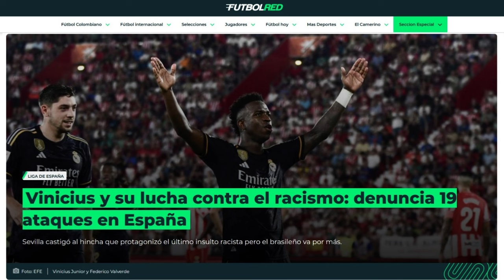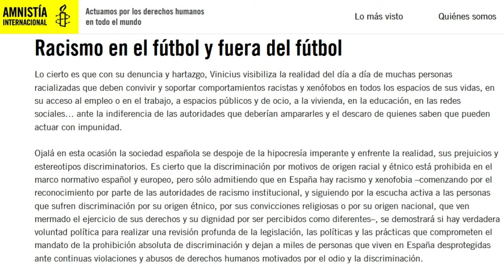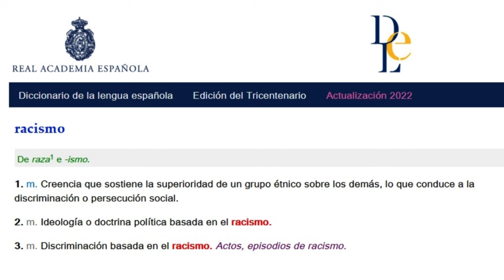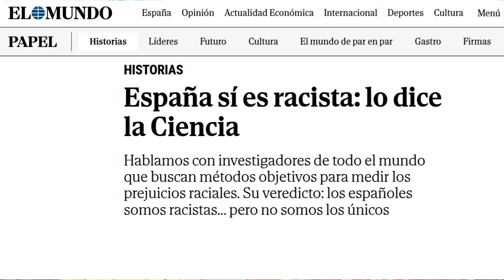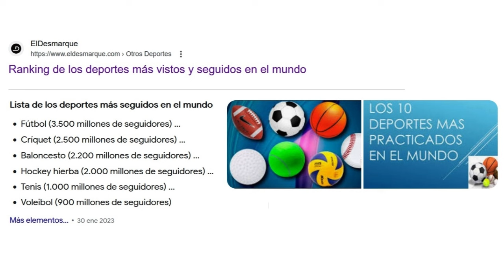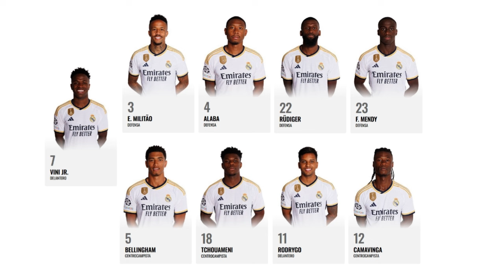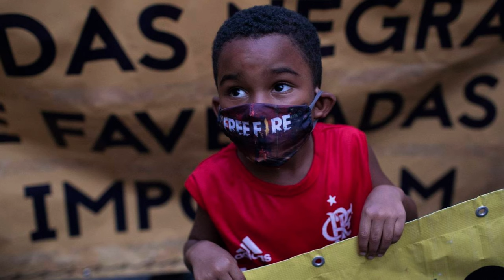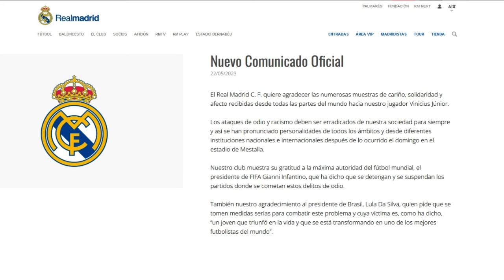Vinícius Júnior y España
Está el jugador brasileiro del Real Madrid en lo cierto?